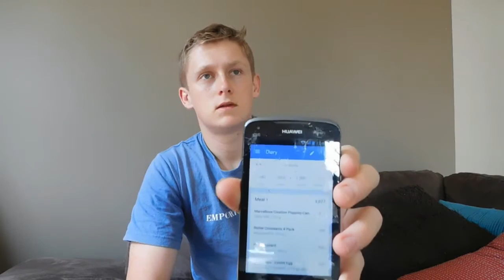Epic Easter Monday Cheat Day 8000+ calories.